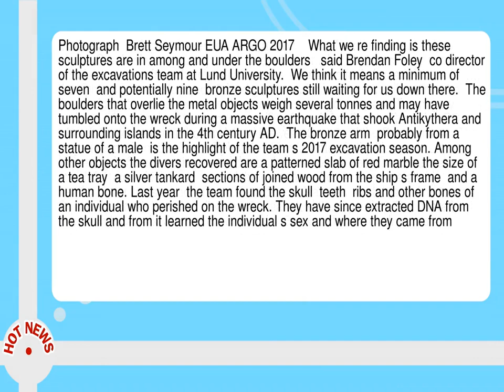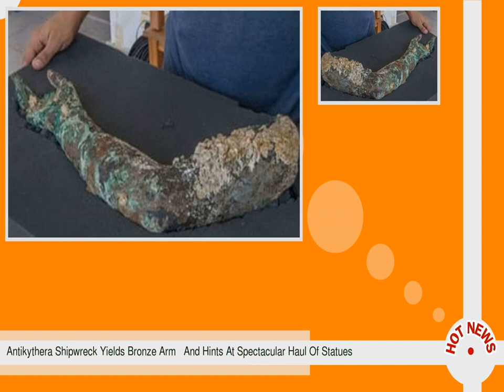Antikythera Shipwreck Yields Bronze Arm And Hints At Spectacular Haul Of Statues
--  Marine archaeologists have recovered a bronze arm from an ancient shipwreck off the Greek island of Antikythera  where the remains of at least seven more priceless statues from the classical world are believed to lie buried.  Divers found the right arm  encrusted and stained green  under half a metre of sediment on the boulder strewn slope where the ship and its cargo now rest.  The huge vessel  perhaps 50m from bow to stern  was sailing from Asia Minor to Rome in 1BC when it foundered near the tiny island between Crete and the Peloponnese.  The project team  from the Greek Ephorate of Underwater Antiquities and Lund University in Sweden  discovered the buried arm with a bespoke underwater metal detector which has revealed the presence of other large metal objects nearby under the seabed.   There should be at least seven statues   Alexandros Sotiriou  a Greek technical diver on the team told the Guardian.  The operation is overseen by Ageliki Simosi  director of the Greek Ephorate of Underwater Antiquities  which is responsible for all underwater archaeology in Greece.                                     Facebook        Twitter        Pinterest         Detail of the arm discovered under half a metre of sediment by the ancient shipwreck.  Photograph  Brett Seymour EUA ARGO 2017    What we re finding is these sculptures are in among and under the boulders   said Brendan Foley  co director of the excavations team at Lund University.   We think it means a minimum of seven  and potentially nine  bronze sculptures still waiting for us down there.   The boulders that overlie the metal objects weigh several tonnes and may have tumbled onto the wreck during a massive earthquake that shook Antikythera and surrounding islands in the 4th century AD.   The bronze arm  probably from a statue of a male  is the highlight of the team s 2017 excavation season.  Among other objects the divers recovered are a patterned slab of red marble the size of a tea tray  a silver tankard  sections of joined wood from the ship s frame  and a human bone.  Last year  the team found the skull  teeth  ribs and other bones of an individual who perished on the wreck.  They have since extracted DNA from the skull and from it learned the individual s sex and where they came from.  Until those results are published  the person is known as Pamphilos after divers found the name  meaning  friend of all   carved on a buried cup that had been decorated with an erotic scene.               Facebook        Twitter        Pinterest    The Antikythera wreck first came to light in 1900 when Greek sponge divers happened on the scene in 50 metres of water.  Archaeologists have since pulled up spectacular bronze and marble statues  ornate glass and pottery  stunning pieces of jewellery  and a remarkable geared device   the Antikythera mechanism   which modelled the motion of the heavens.  During the 2017 excavations  divers recovered a bronze disc that may be a missing part of the ancient device--